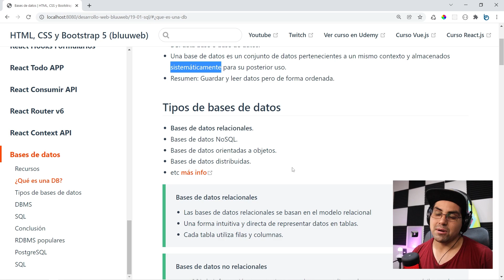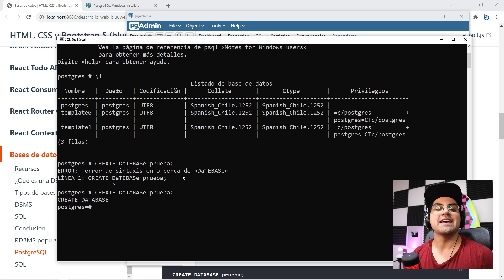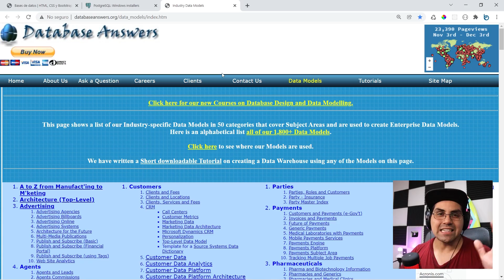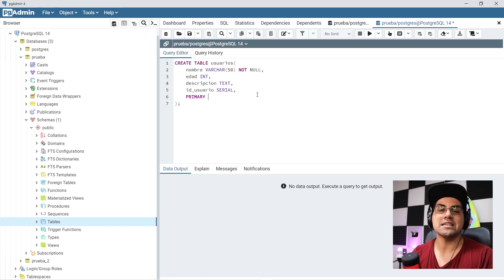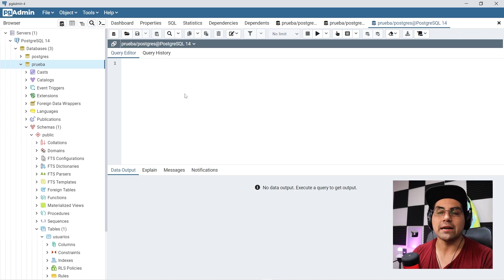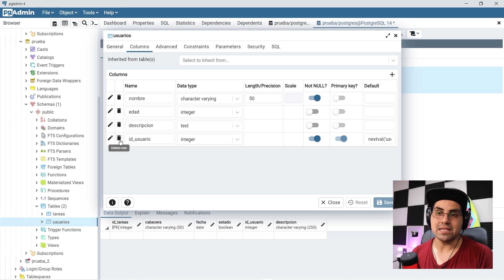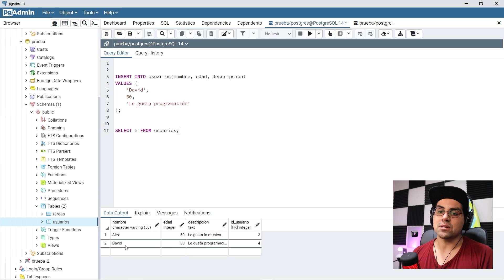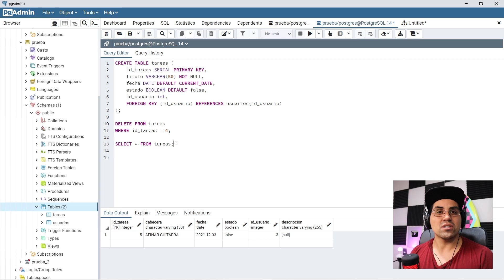Aprende SQL con PostgreSQL (DB Relacional) [parte #01]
Aprendamos a trabajar con SQL utilizando PostgreSQL. En este tutorial paso a paso y desde cero aprenderás a trabajar con bases de datos relacionales.

Contenido:
00:00:00 Introducción
00:00:34  ¿Qué es un DB, RDBMS, SQL?
00:03:55 ¿PostgreSQL?
00:04:22 Instalar PostgreSQL
00:05:02 SQL Shell (psql)
00:09:14 PgAdmin
00:11:04 Query Tools
00:12:19 Diagrama entidad relación
00:15:38 SQL - create table usuarios
00:26:21 SQL - create table tareas
00:31:37 SQL - alter table
00:35:39 SQL - insert into
00:42:18 SQL - update
00:44:18 SQL - delete
00:46:34 Generar ERD
00:47:44 Despedida

¿Necesitas un curso en Udemy?
Al comprar cualquier curso en Udemy con el siguiente enlace estarás apoyando a bluuweb 😍

¡Gracias por su tremendo apoyo!